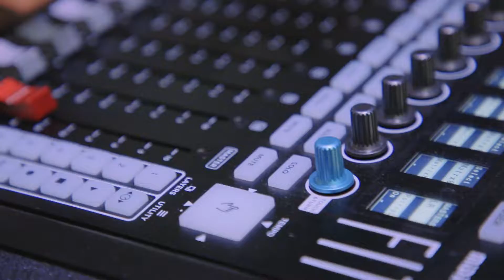Thomsun at Gitex 2022, World Trade Centre, Dubai.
GITEX GLOBAL, the world’s largest, most inclusive tech & startup event, at the Dubai World Trade Centre.

Come visit us at, at Hall 6A - 75, to check out the latest PRO AV gear.